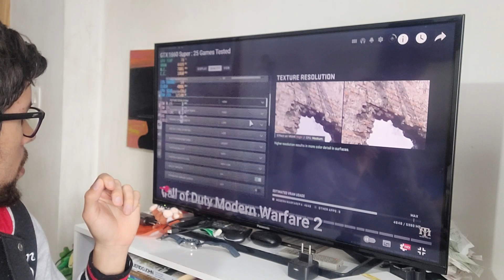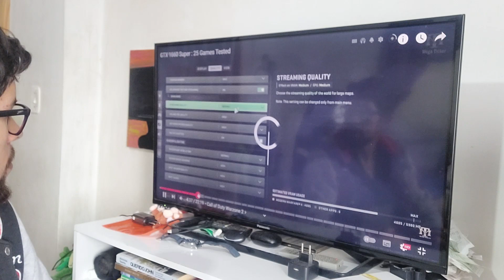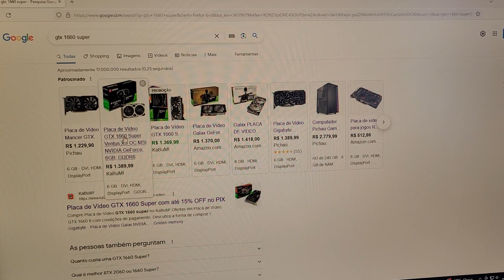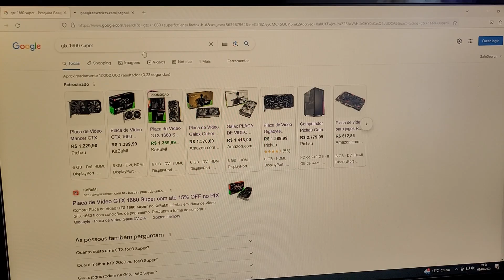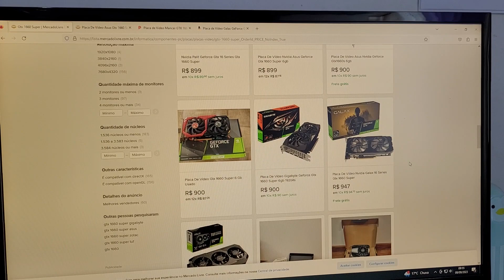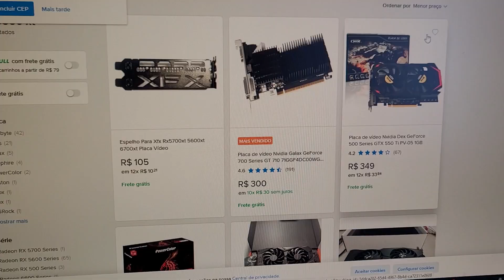[GTX 1660 Super] vale a pena em 2024? Olha essa placa de vídeo [8]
Neste vídeo vamos ver se o desempenho e custo da GTX 1660 super compensariam o investimento em 2024, uma vez que seu desempenho é muito semelhante à RTX 3050. Esse é mais um vídeo da série "Olha essa placa de vídeo" aqui no canal.

Para comprar a sua GTX 1660 Super em até 10x sem juros via Amazon com toda segurança

GTX 1660 no Aliexpress, estoque do Brasil sem taxas, verificar se há disponibilidade clicando no botão frete pra confirmar que será do estoque brasileiro

E-book guia PC peça a peça, aprenda a escolher as peças certas para atender exatamente os programas e jogos que você usa

Confira meu curso de montagem de PCs Gamer passo a passo na prática

➔ Office 365 P/6 Pessoas
➔ Alexa 5 Geração
➔ WiFi Deco Mesh (Deco M5)
➔ PenDrive SanDisk Cruzer Ultra
➔ HUB USB 3.0
➔ Case HD USB 3.0
➔ Cabo de Rede Gigabyte
➔ Switch TP-Link 5 Portas
➔ Pasta Térmica
➔ Limpador De PC Portátil
➔ Mesa escritório
➔ Headset gamer sem fio
➔ Notebool IdeaPad Gaming
➔ Notebook Gamer Nitro 5
➔ Gabinete Gamer
➔ Kit Fan RGB
➔ Monitor Gamer AOC SNIPER